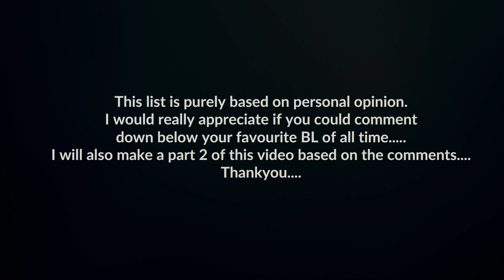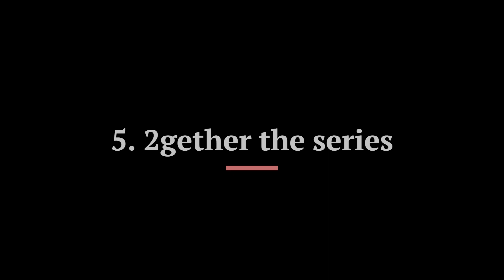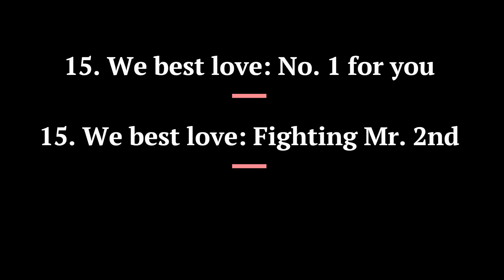Best BL series of all time that everyone should watch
This list is purely based on personal opinion and ChatGPT.  The list is not made in an ordered basis, so some series with different serial numbers might be better than the other.